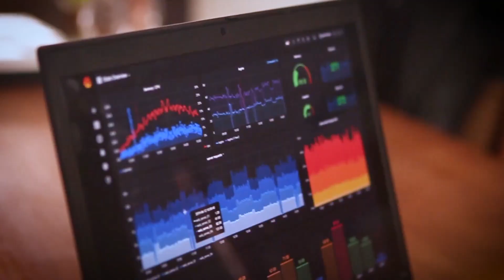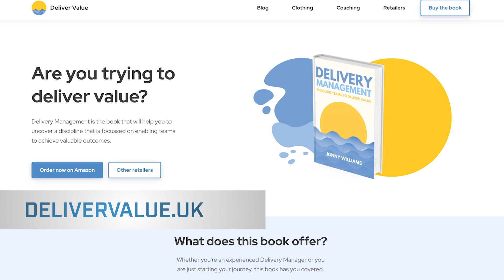Jonny Williams — What is Delivery Management?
Jonny Williams works at Red Hat as an agile Delivery Lead, and he joins Tiny DevOps to cut through the confusion surrounding "Delivery Management".

What is "Delivery Management"?
The discipline vs the role
Comparisons to Product Management, Agile, Lean, Scrum, ITIL, and ITSM
History of Delivery Management
How does Delivery Management fit into "Agile"?
Where is Delivery Management most popular?
How can you start benefiting from the Delivery Management discipline in your organization?
How to get started as a Delivery Manager
Who should avoid Delivery Management

Guest
Jonny Williams, Agile Delivery Lead at Red Hat

Resources
Book: Delivery Management: Enabling Teams to Deliver Value